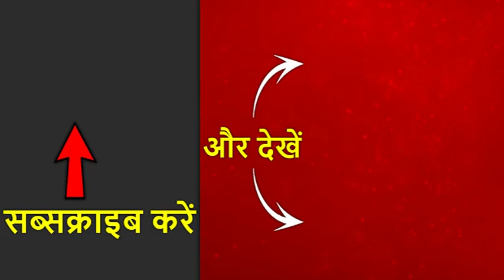कम बिजली खपत करने वालों के लिए दिल्ली सरकार का बड़ा तोहफा । CM अरविंद केजरीवाल की पूरी प्रेस कॉन्फ्र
दिल्ली के मुख्यमंत्री अरविंद केजरीवाल ने बड़ा एलान किया है, दिल्ली में 200 यूनिट तक बिजली के इस्तेमाल पर कोई बिल नहीं देना होगा. 201-400 यूनिट तक बिजली के इस्तेमाल पर 50% सब्सिडी मिलेगी. बता दें कि दिल्ली में अगले साल की शुरुआत में चुनाव हैं. केजरीवाल सरकार के इस फैसले से कम बिजली खपत करने वाले गरीब और मध्यम वर्ग के परिवारों को बड़ी राहत मिलेगी. मुख्यमंत्री ने कहा, ''दूसरे राज्यों में बिजली के बिल दाम बढ़ रहे हैं, लेकिन आज दिल्ली में दाम कम हो रहे हैं. बिजली कंपनियों की हाल सुधरी है. बिजली के क्षेत्र में इंफ्रास्ट्रक्चर में बहुत सुधार हुआ है. दिल्ली में अब पॉवर कट नहीं होते.''